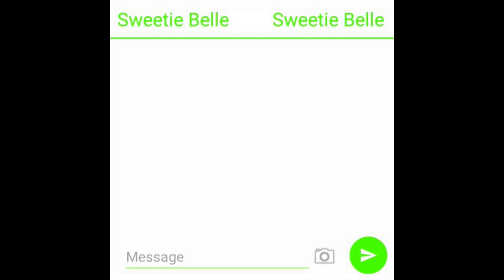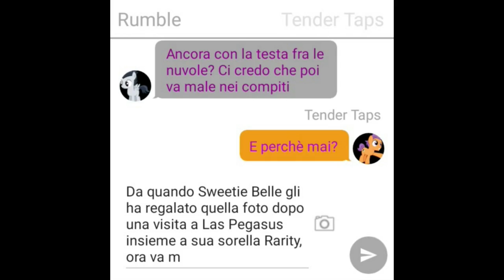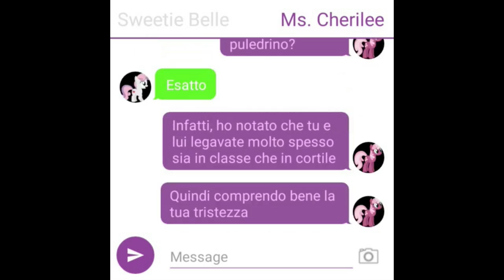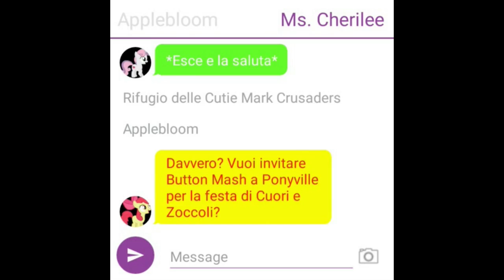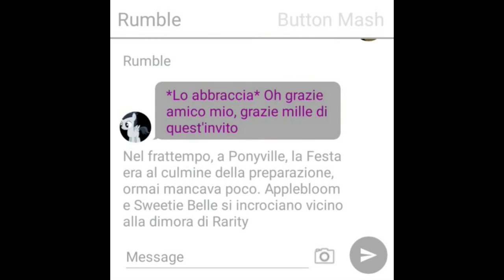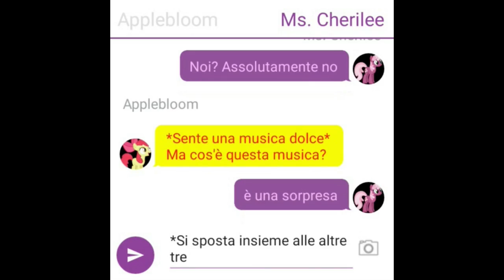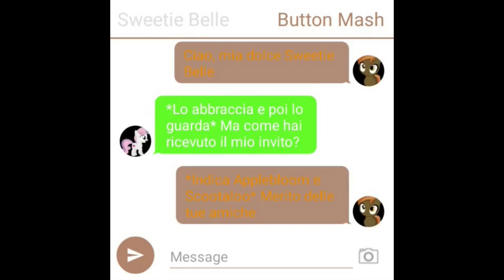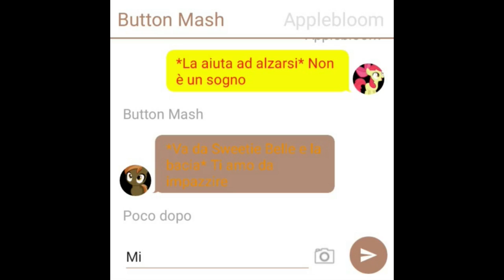Texting Story x Equestria Story - Le CMC e l'incredibile festa di Cuori e Zoccoli (2x10)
Le Cutie Mark Crusaders riusciranno a conquistare i Single Boys Alone?
P.S Se qualcuno mi dicesse come si chiama la canzone di sottofondo, ne sarei molto felice